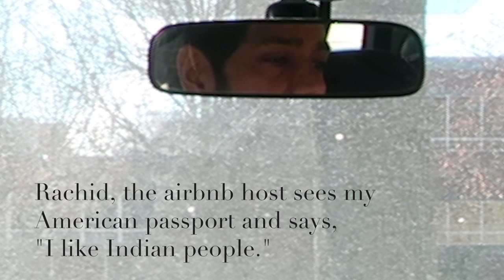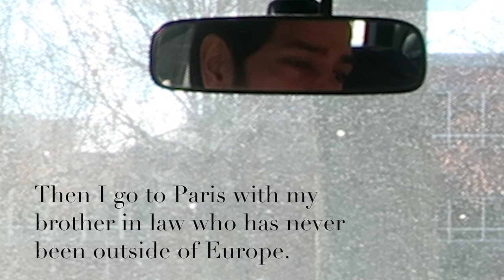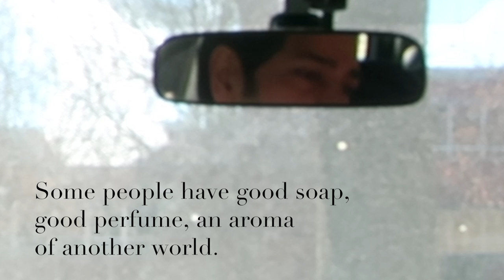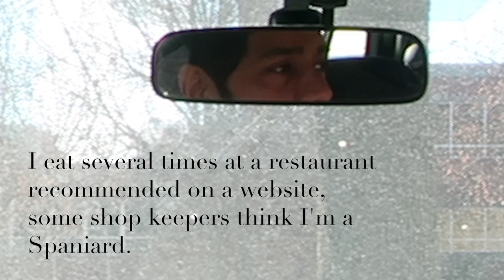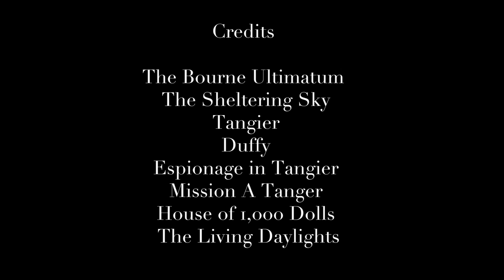Cinémathèque de Tanger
A study of the white gaze in Tangier